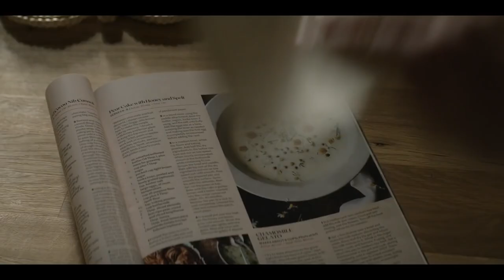HOME BEFORE DARK Trailer (2020) Apple TV Plus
A mystery inspired by the reporting of a real nine-year-old journalist. When a young girl and her family move back to the small town her father left behind, her pursuit of the truth leads to the unearthing of a long-buried cold case.